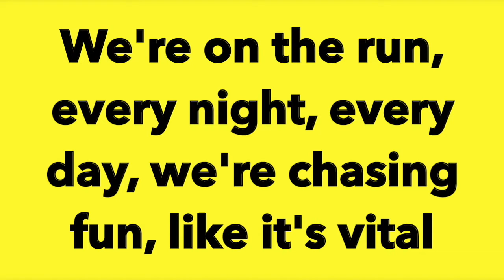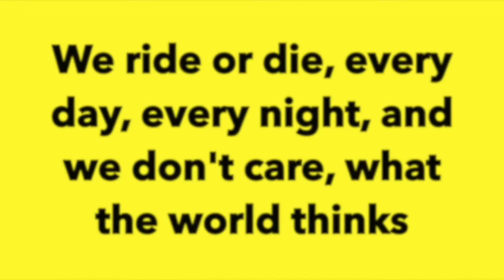Jack Wins Featuring Amy Grace Forever Young Lyrics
Hey everyone, sorry I haven't been doing lyric videos in a while but I got into this song just recently so I thought why not do a lyric video of this one. This is Forever Young by Jack Wins featuring Amy Grace.